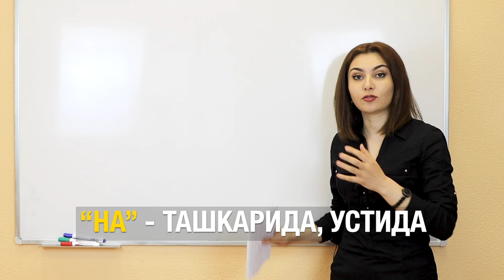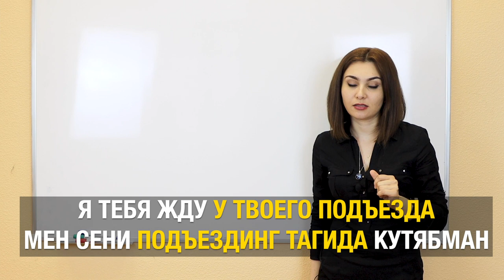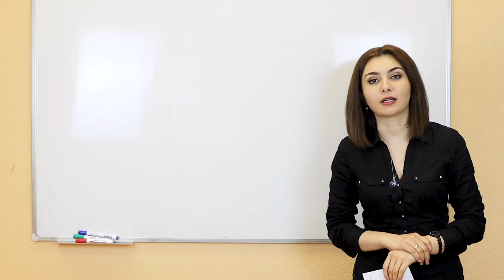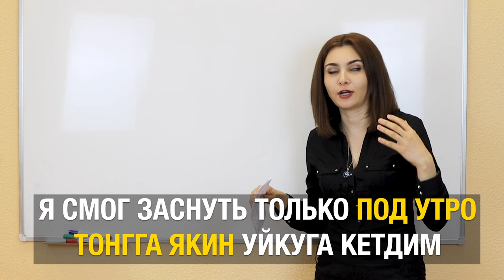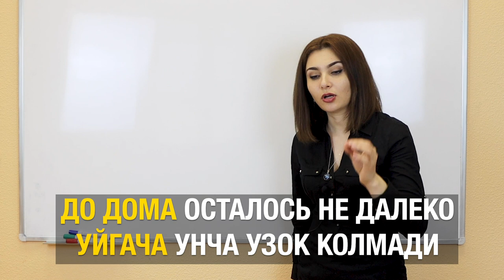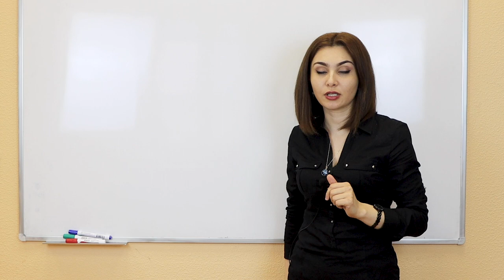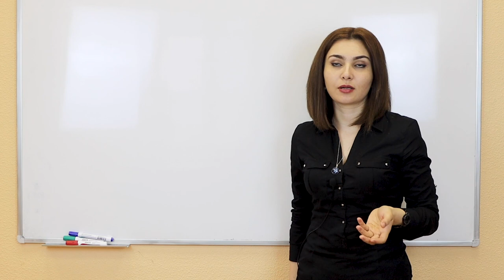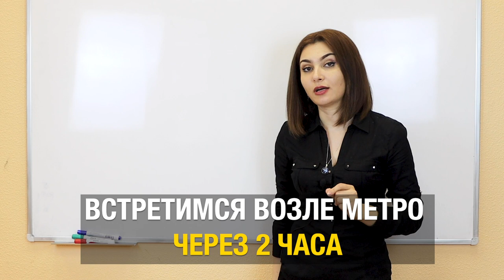ПРЕДЛОГЛАР/МИСОЛЛАР БИЛАН ТУШУНТИРАМИЗ/В, НА, С, ИЗ, ДО, ПОД, ЧЕРЕЗ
📍 УКУВ МАРКАЗ
 г. Москва
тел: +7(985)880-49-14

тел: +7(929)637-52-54